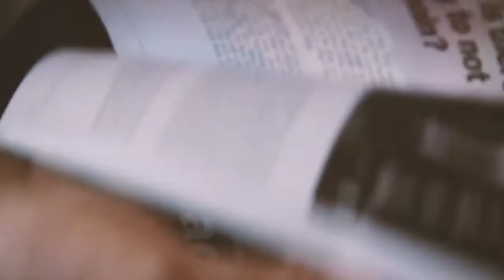Glance by Steve Thompson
A piece of mindreading that will absolutely mystify your audience!

You present the current issues of two popular magazines and allow a spectator to examine both of them and choose one. You turn away and instruct her to open her magazine to any page and think of any word. "But let's find a good word," you say, "Make it a difficult word." She thinks of any word, on any page. It could be buried in an ad or a word from a picture caption. It's all fair game. Once she has a word in her mind, she closes the magazine and you turn around. You look her in the eyes and tell her what word she is thinking of.

Glance is the ingenious creation of Ireland's Steve Thompson. In collaboration with Vanishing Inc. and designed by Andi Gladwin, Glance brings you an entirely prepared contemporary news magazine. Wrap it with any current magazine cover and you will have one of the most potent weapons available to the performing mentalist: an ordinary object that allows you to do extraordinary things.

With the blessing of Ted Karmilovich (creator of Mother of All Book Tests), Glance allows you to perform one of the most impossible, memorable feats of mentalism with an object everyone has heard of and has read before. And with Steve's ingenious new system, you don't even need to fish for any information about the word before revealing it.
No glimpses
No preparation
No counting
No short pages
No stooges
No peeks
No sleight-of-hand
No cues
No guesses
Glance is an achievement in both engineering and design. Take a cursory flip through the magazine page by page and you will be astounded by the craftsmanship of the wording and the precision of the layout.

"It's like the MILF of all book tests."
- Justin Willman

"To be blunt, the price tag is WAY too low for a secret this strong!"
- Ken Weber

"The best and most natural-looking magazine test I have ever seen."
- John Archer

Includes two gimmicked magazines.